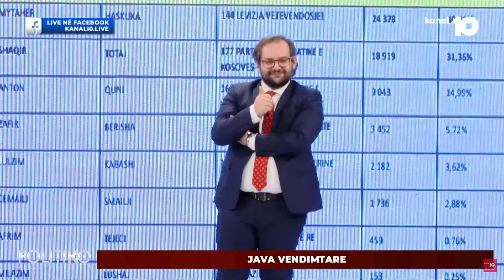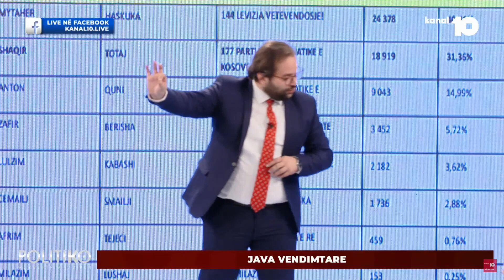"Kasabali e pinjoll" - Përplasen Bardhyl Meta me Blerim Gashin